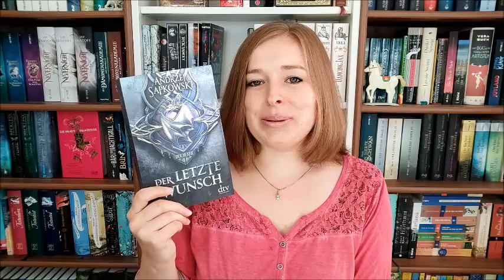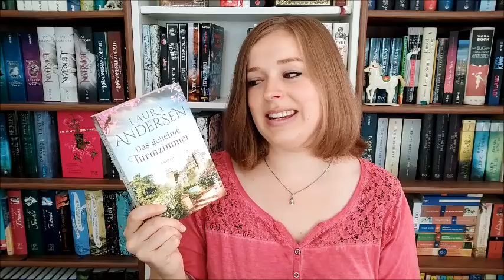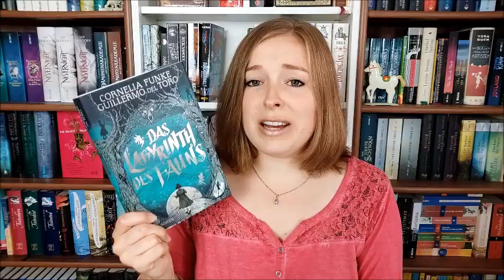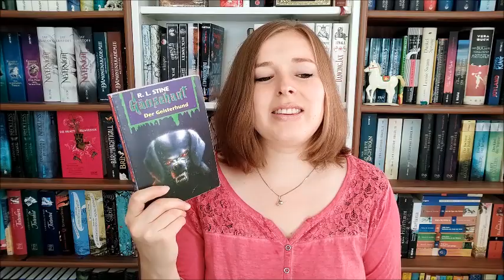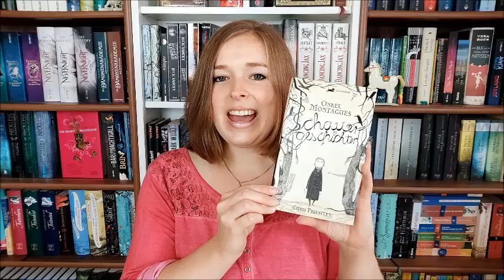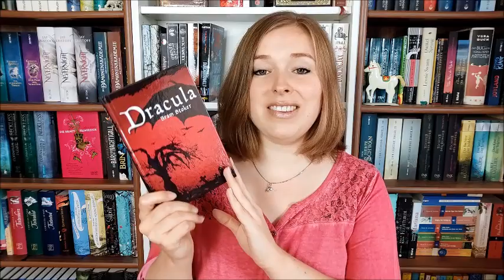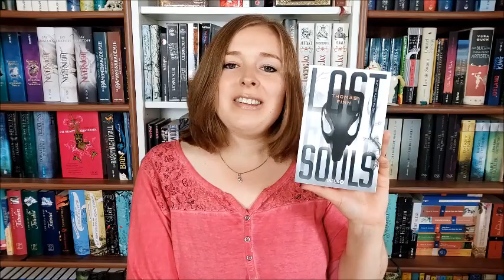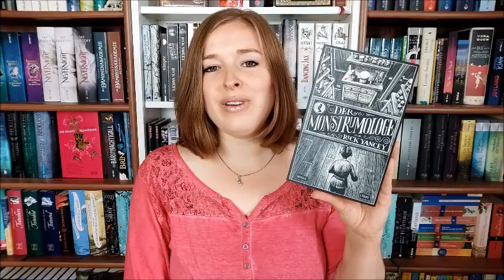Bücher für Horror - Einsteiger | Spooktober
Schaurige Buchtipps für blutige Anfänger:

1. Genremix

"Der letzte Wunsch" Andrzej Sapkowski
(Fantasy & Horror)

"Das geheime Turmzimmer" von Laura Andersen
(Familiengeheimnis + Horror)

"Das Labyrinth des Fauns" von Cornelia Funke
(Märchen + Horror)

"Marina" von Carlos Ruiz Zafon
(Belletristik + Horror)

"Geisterfjord" von Yrsa Sigurdadottir
(Krimi + Horro)

2. Gruselliteratur für Kinder und Jugendliche

"Gänsehaut - Geisterhund" von R:L. Stine

"Fear Street - Der siberne Dolch" von R. L. Stine

"Dead Eyes" von Chris Priestley

3. Kurzgeschichten

"Schauergeschichten" von Chris Priestley

"Das Phantastikum" Kurzgeschichten von 12 verschiedenen Autoren
hrsg. von Florian / Creepy Creatures Reviews

4. Klassiker

"Dracula" von Bram Stoker

5. Ganz oder gar nicht

"Lost Souls" von Thomas Finn

"Der Monstrumologe" von Rick Yancey

Noch nicht genug von Horror-Buchtipps?